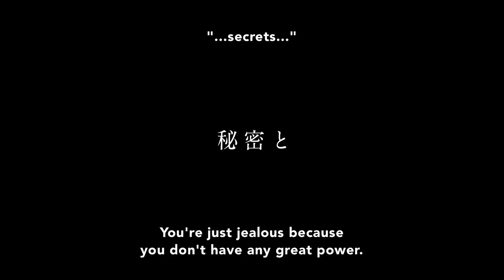Sonny Boy | Official Anime PV 2